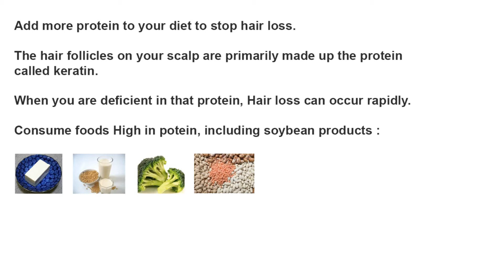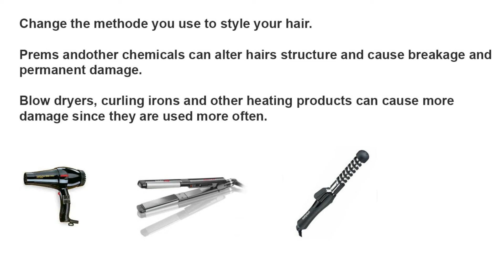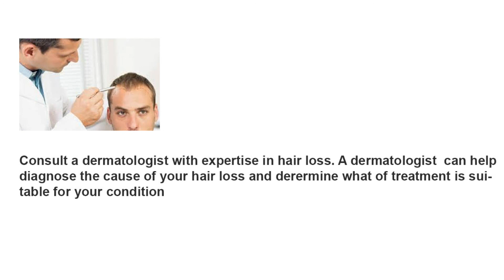How to stop hair loss ! Hair loss cure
How to stop hair loss !  Hair loss cure Hair loss treatment
we well put to you a total theme about causes of hair loss and what are the appropriate ways to treat hair loss that make us solve the problem of hair loss